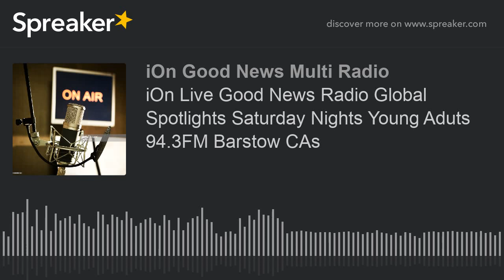iOn Live Good News Radio Global Spotlights Saturday Nights Young Aduts 94.3FM Barstow CAs (made with